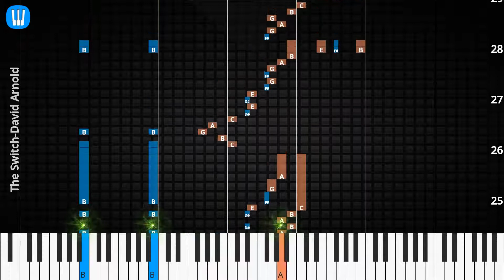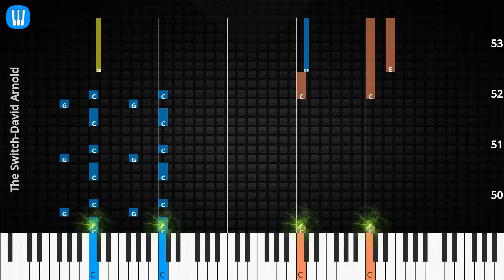🎹The Switch, Solo & Chord, David Arnold, Synthesia Piano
♫ Synthesia Piano Tutorial, Solo & Chord: The Switch, David Arnold

♫ David Arnold Piano Tutorial
♫ David Arnold Chord
♫ David Arnold Lyrics
♫ David Arnold Subtitle
♫ How to play The Switch
♫ The Switch Piano Chords
♫ The Switch Piano Easy
♫ The Switch Piano Difficult
♫ The Switch Piano Cover
♫ The Switch Piano Remix
♫ The Switch Piano Tutorial
♫ The Switch Notes
♫ The Switch Piano Tiles
♫ The Switch Easy Slow
♫ The Switch Academy Piano